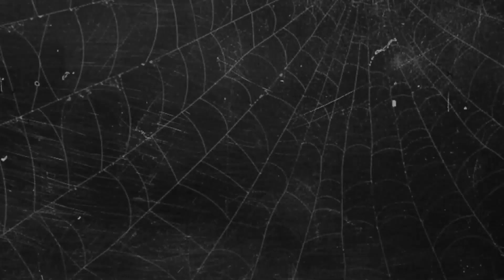The Evil Within 2 - SIDE MISSION - THE LAST STEP Walkthrough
So I like many other may not know how or where to start to do this side mission so I made this to maybe help other who are stuck out.

Keep Gaming And Stay Legendary Folks!